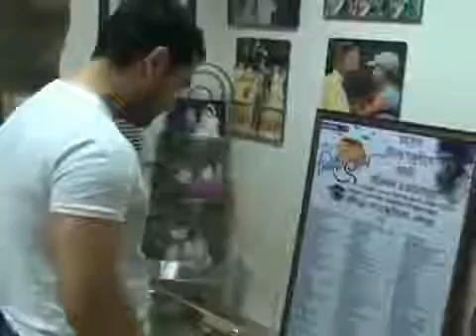Amir khan go to meet saurav ganguly part 2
Amir khan and ex captain saurav ganguly